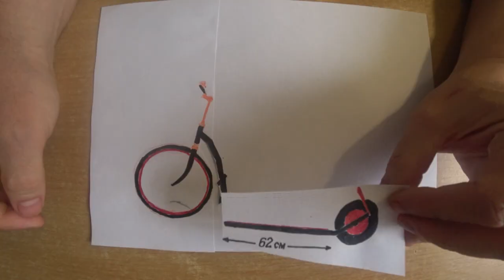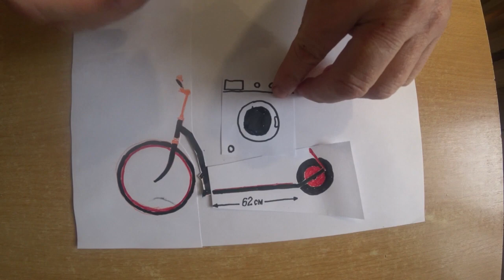ГРУЗОВОЙ САМОКАТ из велосипеда СВОИМИ РУКАМИ 1 часть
В этом видео вы увидите как сделать грузовой самокат из велосипеда своими руками.